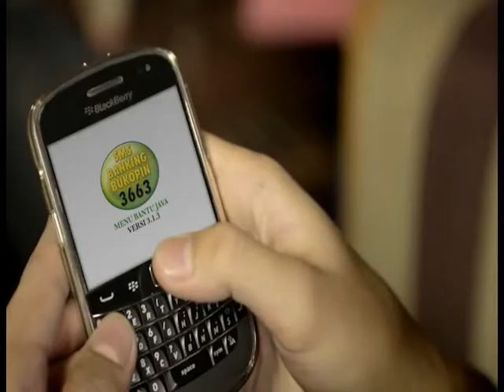Iklan TVC Kartu Komunitas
Tabungan SiAga Bukopin, kartu nya satu komunitasnya banyak !!!